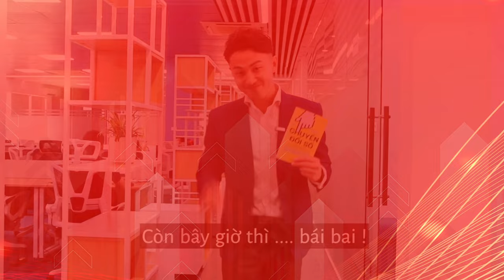Thăm Quan Văn Phòng IKIGROUP - HÀ NỘI Cùng GĐKD. MASAYOSHI FUKUDA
Trong một ngày rạng rỡ của mùa Xuân, các bạn cùng theo chân Giám Đốc Kinh Doanh Masayoshi Fukuda tham quan, khám phá không gian độc đáo của IKIGROUP tại địa chỉ: IDS Building, 8 Phạm Hùng, Mai Dịch, Cầu Giấy, Hà Nội nhé!
Những phòng làm việc sáng sủa và tiện nghi, được bố trí một cách thông minh và sắp xếp hợp lý, tạo ra một môi trường làm việc đầy cảm hứng và hiệu quả. Ông không ngần ngại chia sẻ về sự đa dạng và linh hoạt của không gian, nơi mà sự sáng tạo không bao giờ bị giới hạn.
Giám Đốc Kinh Doanh Masayoshi Fukuda cũng không quên giới thiệu về khu vực nghỉ ngơi, nơi mà nhân viên có thể thư giãn và tái tạo năng lượng sau những giờ làm việc căng thẳng. Phòng Trà với không gian xanh mát và yên bình đã thu hút sự chú ý của mọi người, khiến họ cảm thấy thoải mái và thư thái.
Cuối cùng, khi hành trình kết thúc, Giám Đốc Kinh Doanh Masayoshi Fukuda để lại ấn tượng sâu sắc về không gian tuyệt vời của IKIGROUP. Ông biết rằng, đây không chỉ là nơi làm việc, mà còn là một điểm đến tinh tế và đầy cảm hứng cho mọi người.

© Bản quyền thuộc về IKIGROUP